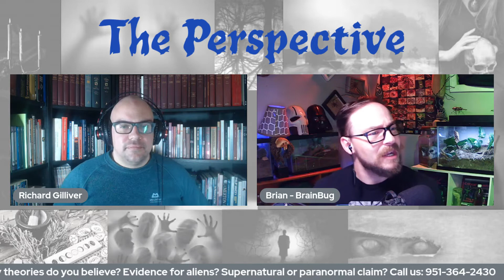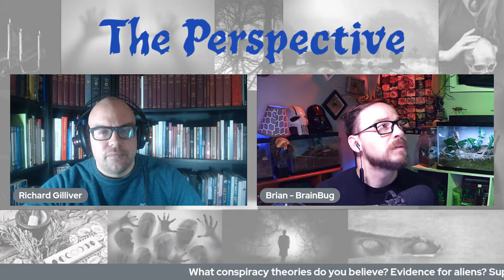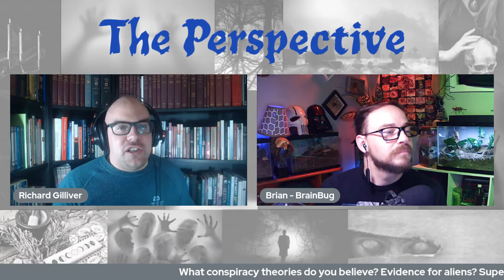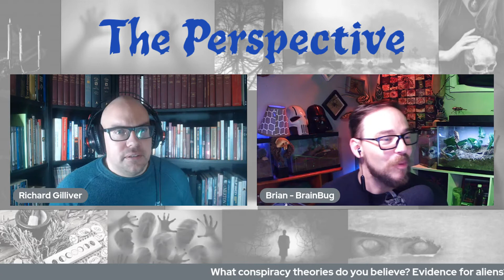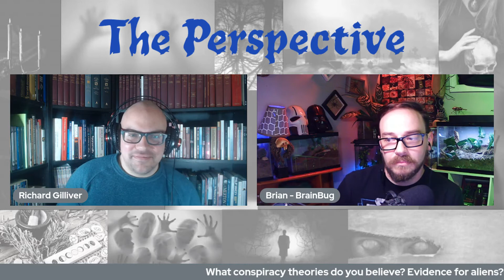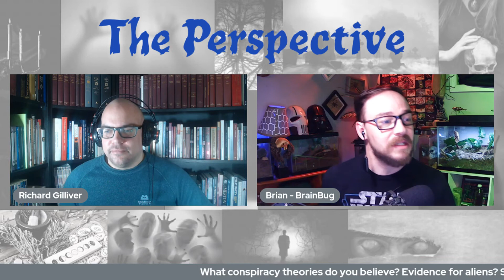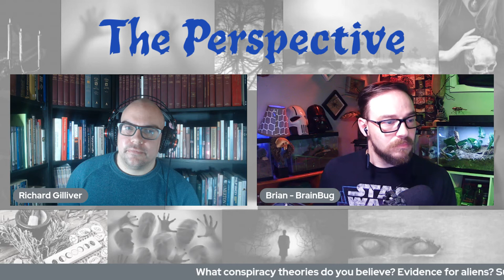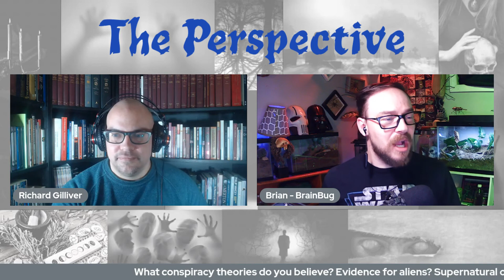Addiction and the Journey from Atheism to Christianity?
The Perspective: Supernatural Claim? Conspiracy Theory? Belief in Aliens?

Tuesdays @ 7:00 PM CST
The Perspective is a weekly call-in show focused on positive skepticism and friendly discourse. We welcome claims of many varieties including conspiracy theories, the supernatural, and aliens!

Hosted by:
Ethan Micheal – Your Friendly Neighborhood Atheist
Bandaid and Ethan’s Wish List

Do you like what I'm doing? Consider showing your support!

1. No direct, specific threats of violence against others nor endorsements of violence.
2. No disparaging comments against groups of people, i.e. no discrimination against genders, races, sexual/gender orientations, etc.
3. No lewd content or suggestions.
4. No spamming: posting unrelated issues, posting the same thing repeatedly etc.